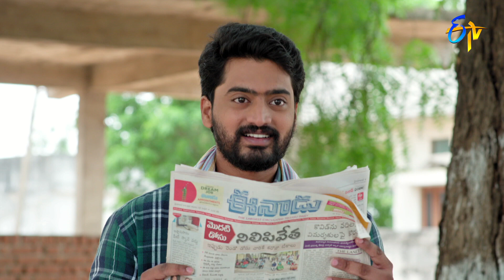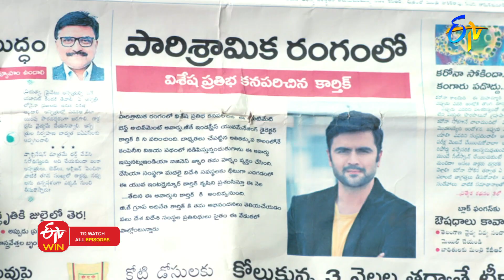Gowramma | 15th June 2021 | Full Episode No 62 | ETV Telugu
Bhanumathi and others feel happy about Karthik's success. Seenayya decides to visit Hyderabad to know about Gowri's well-being.